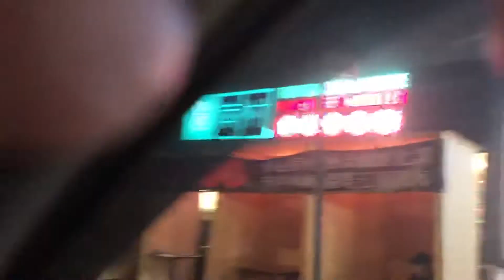Flushing at night 10/24/2020 part 2